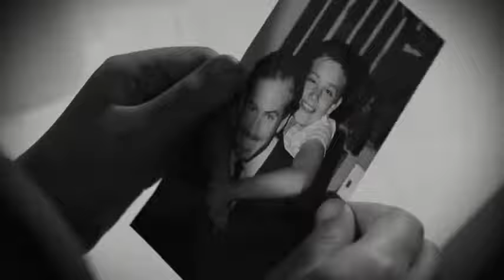Un camino Hacia El Destino Capítulo 106(1)